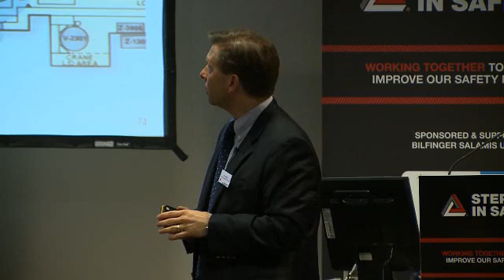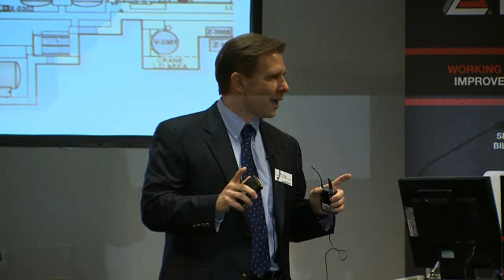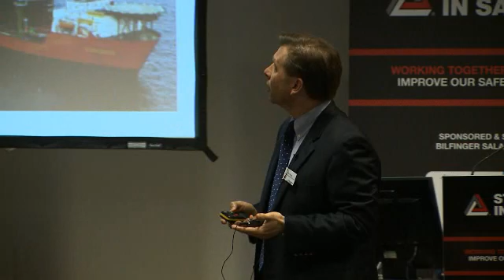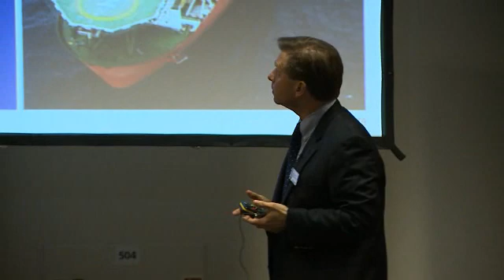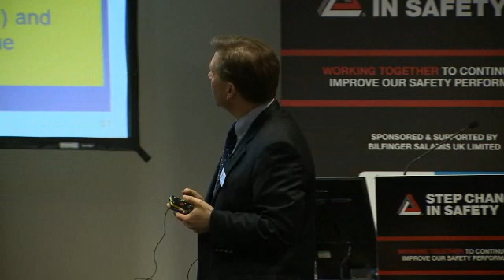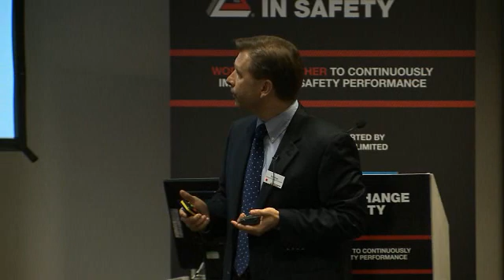Asset Integrity Perspectives Event 8.5.13 - Eric Sirgo (Chevron Upstream Europe)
Eric Sirgo of Chevron Upstream Europe presents to delegates at the Step Change in Safety Perspectives event in Asset Integrity on 8th May 2013 at the AECC.

Step Change in Safety Perspectives Events are all about bringing people together to share knowledge, experience and information to help them play their part in the safety agenda.

This event focussed on asset integrity and provided an update on the work of the Asset Integrity Steering Group and the industry-set target to reduce hydrocarbon releases by 50% over three years. All three finalists of the UK Oil and Gas Industry Safety Awards Ideas in Safety Prize also presented at this event. Sharing good practice and the importance of learning lessons were at the heart of presentations and discussion.